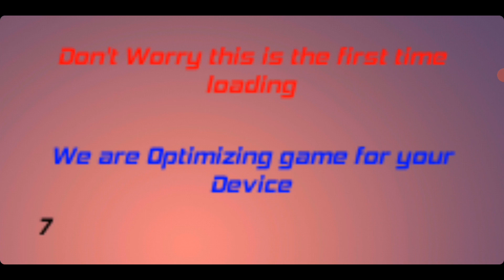GURU BHAI THE GANGSTER A New🔥🔥🔥 INDIAN GANGSTER in The City | गुरु भाई द गैंगस्टर एक नया गैंगस्टर !!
Hello guys Adnan😊is here , aap sbka swgat😍hai aapke channel me sbse pehle iss channel Ko subscribe kr lo,or ek chota sa support kro Apne bhai ko,or bnjao hissa iss choti si family ka🤗,Guys mera  motive sirf ek hi hai aap logo entertain krna or games me sirf machana😎

Hello guys Adnan😊is here, welcome😍to all of our channel,first of all subscribe your channel,and show your a bit support to me,and become a part of tiny little family🤗.My main motive is to entertain each and every one of you and make your life  awesome.

Also watch Some of my recommended video😊